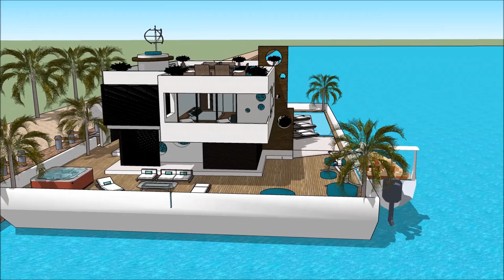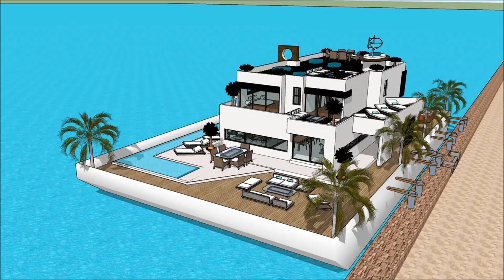Soñar agua casa casa moderna exterior casas embaixo d’água casamento da água arquitetura na australi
The floating house villa houseboatzania launching an innovative high-end luxury yacht floating house villa mansion home design potentially as a display of exhibition of Soñar agua casa casa moderna exterior casas embaixo d’água casamento da água arquitetura na australi.

The collection of the Floating house villa houseboatzania concept Soñar agua casa casa moderna exterior casas embaixo d’água casamento da água arquitetura na australi consists of high luxury and architectural art pieces in minimalism combined with living on the waterfront of the harbour.

The floating house villa mansion yacht design has the basis to sustain living with high standards and contemporary structural Soñar agua casa casa moderna exterior casas embaixo d’água casamento da água arquitetura na australi with numerous of prospects for excessive living and celebrating the desire of life worldwide: